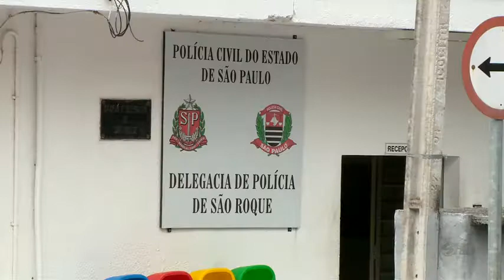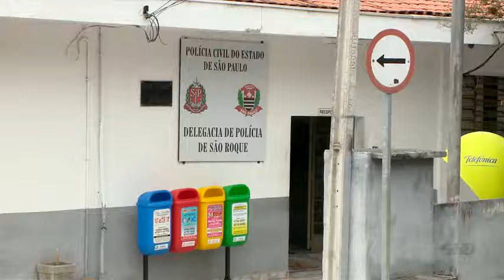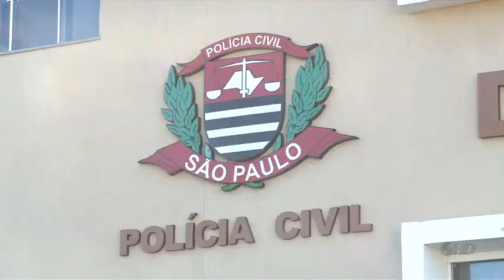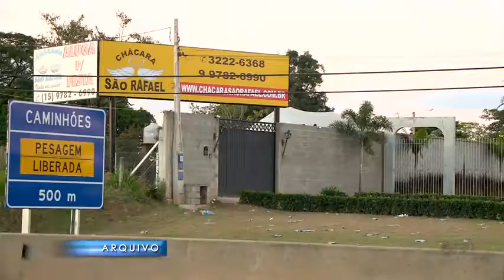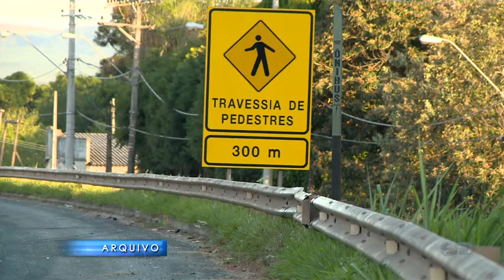Noticidade - TV Sorocaba 15-04-14 parte 1